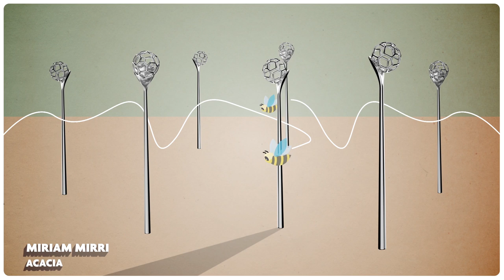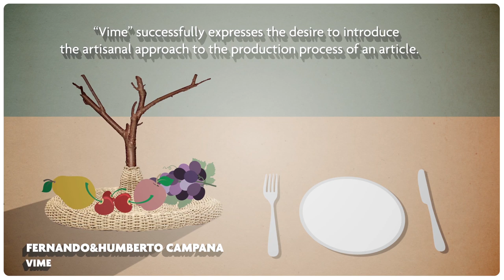ViewOn Fall/Winter 2014 Collection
17041980